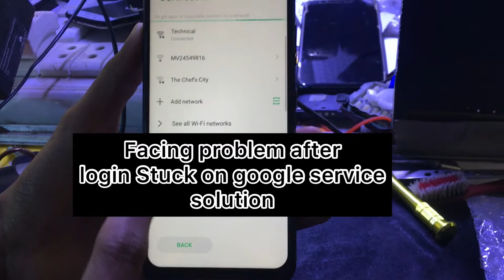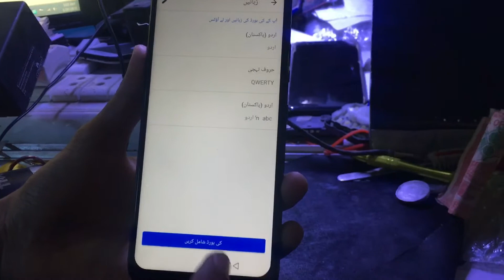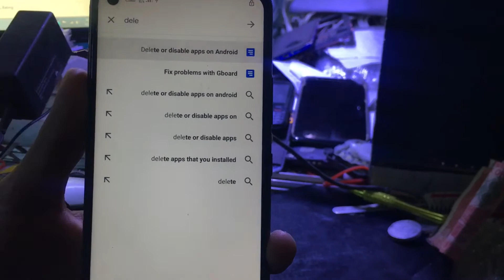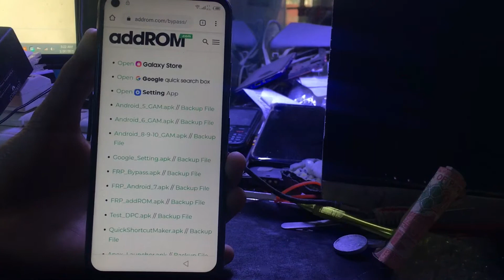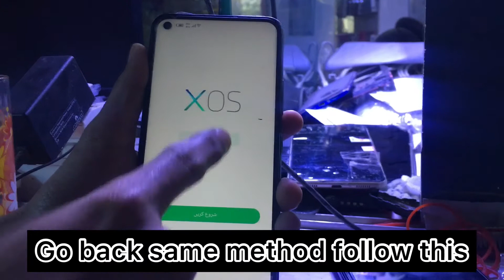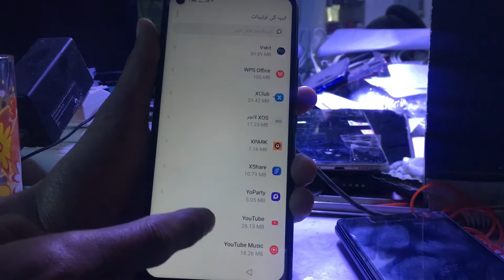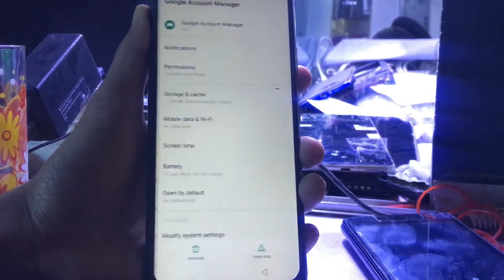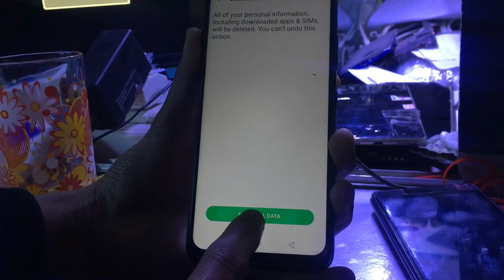Infinx hot 10 lite |X657B| Frp bypass |Stuck on google service| latest version 2021 |Without pc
infinix hot 10 lite google account bypass latest security update 2021 without pc

*After bypass Stuck on logo Google service

*Facing big problem no worries about its very easy

*hopefully 🙏 Really helpful this video for you guys

*infinix X657B frp bypass without pc easy method

Solved problem stuck Google account bypass
This video only education purposel